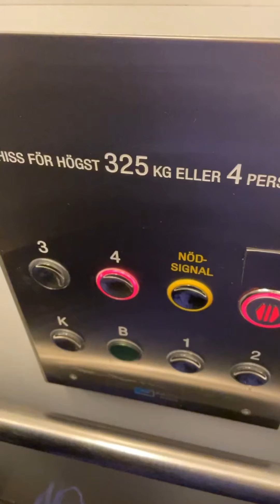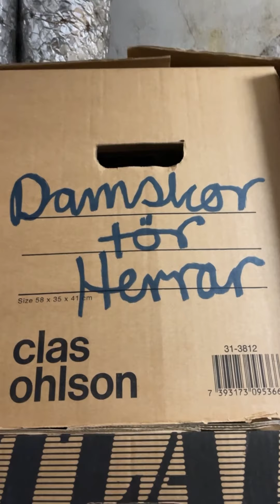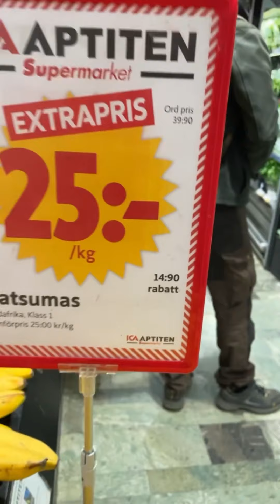LET’S GO TO THE NEXT LEVEL LITERARALLY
Second day at work and I move stuff from my room to the attic.

LINKS:

”SWEDISH WORD OF THE DAY IS KOPP - LONG VERSION“

TODAY 2019: ”190921 PLUMP PILLOWY BRACELETS, TWO SHOWS AND A FAULTY HEADSEAT MICROPHONE”:

TODAY 2017: ”
Opening night of Oscarsrevyn at Lorensbergsteatern in Gothenburg”: